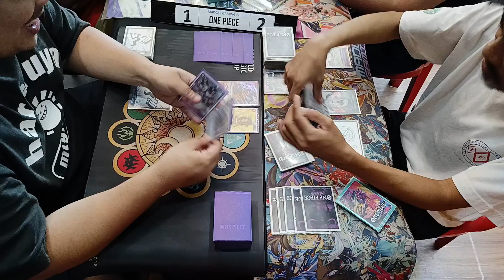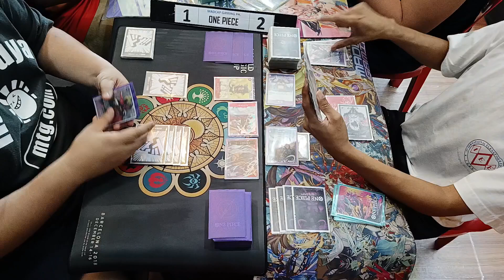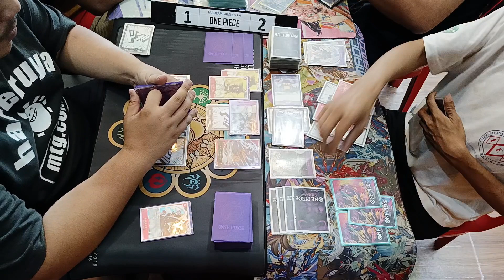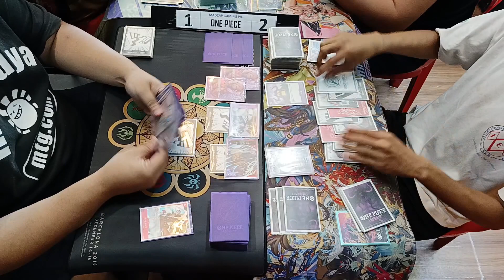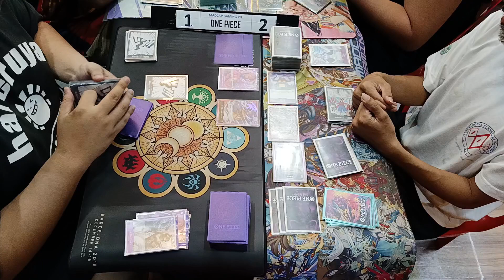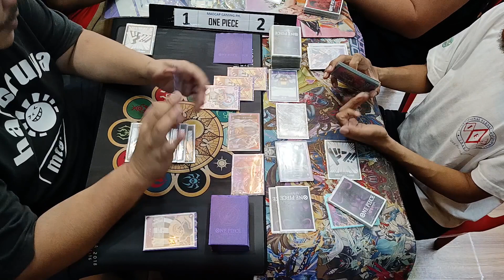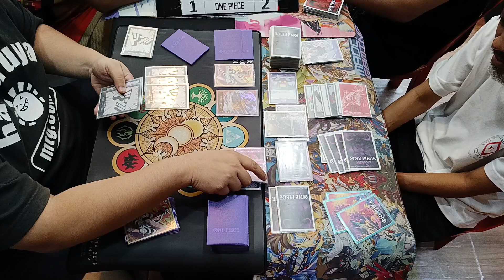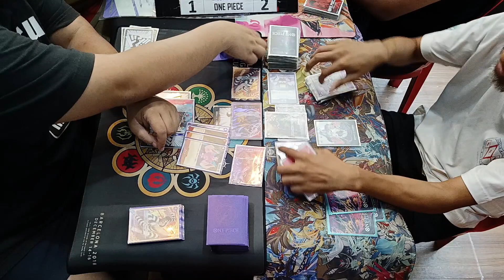One Piece Card Game MADCAP Red Purple Law vs Purple Kaido [OP07]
Standard Battle

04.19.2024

Red Purple Law (Jay Fangs)
vs
Purple Kaido (Morry Bayuga)